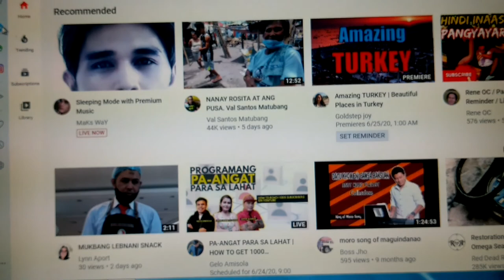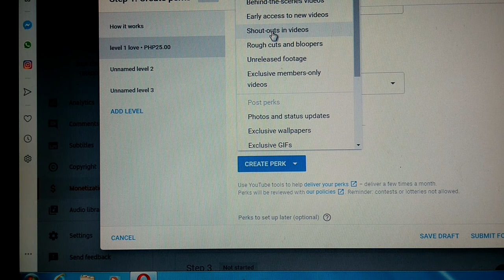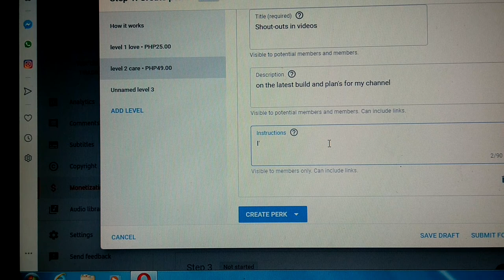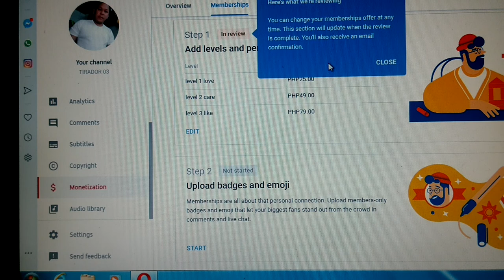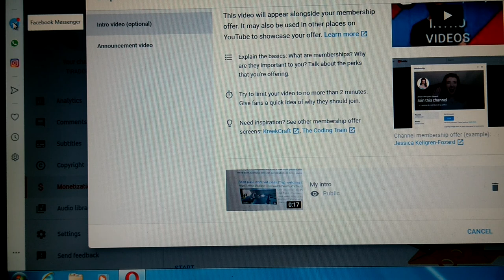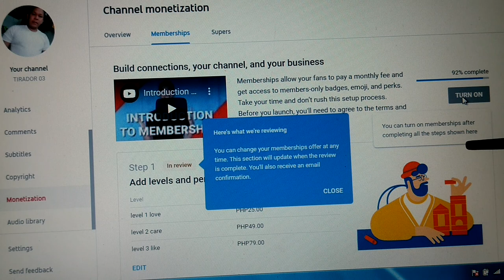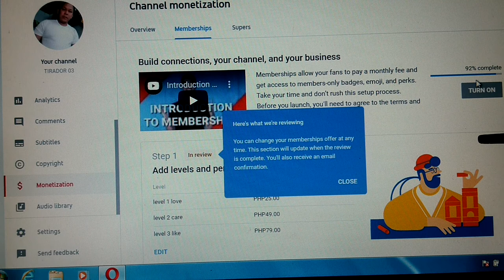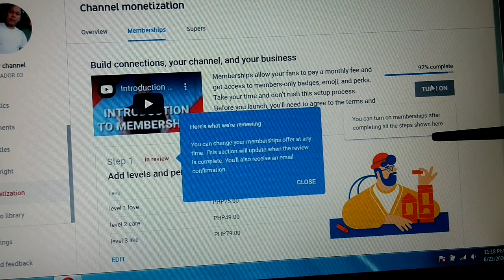Paano mag setup ng membership (JOIN) sa YouTube.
On the latest build and plans for my channel
Ito na guy's ang request ninyo kung pano i setup ang membership JOIN sa ating mga YouTube channel..panuorin nyo lahat guy's para makuha nyo at di kayo maligaw pag setup..thank you for watching..